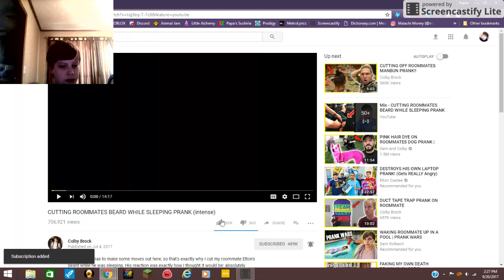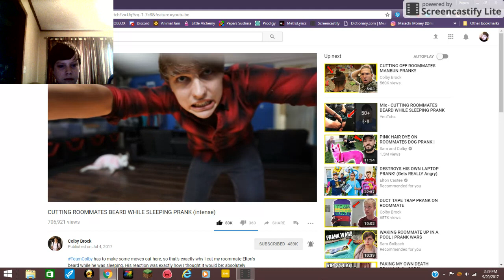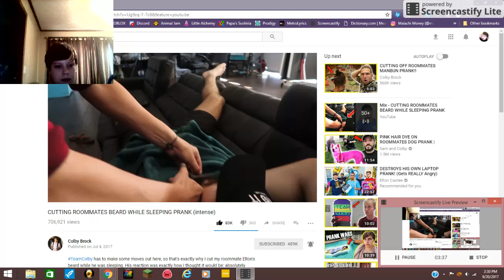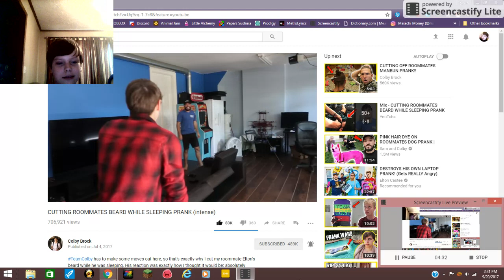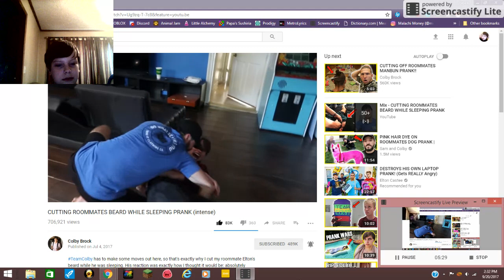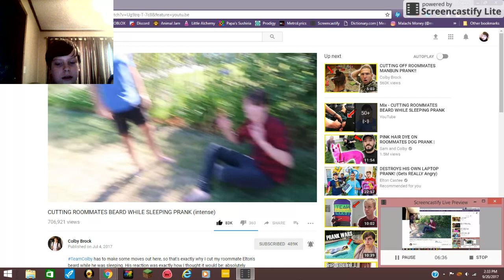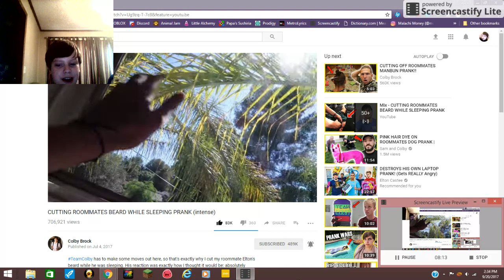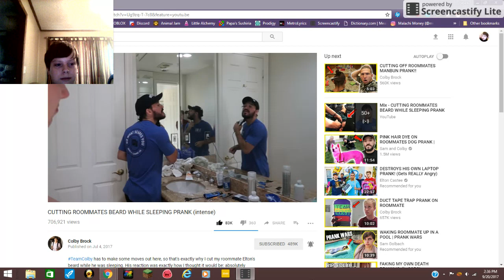Reacting to "CUTTING ROOMMATES BEARD WHILE SLEEPING PRANK (intense)" by Colby Brock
Is that a gun, or a tripod?